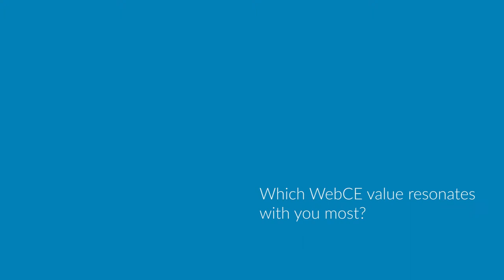Meet the Team | Zack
Meet WebCE's Lead Web Software Developer, Zack and learn how the WebCE engineering team improves the online education experience.